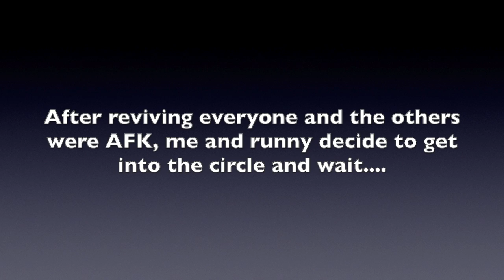Dinner Time! - Cuisine Royale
First vid of some Cuisine Royale gameplay where me and Runny get a lovely hot dinner. Starting to get into this game so it's quite new to us at the moment and we are learning the ropes. Hope you enjoy!

WARNING - There is some serious Yorkshire accents going on in this vid along with a few swear words.